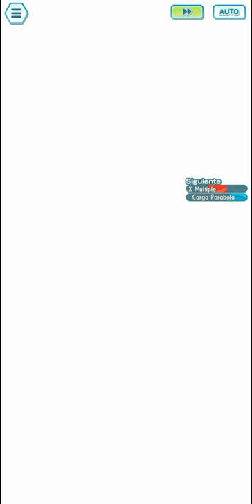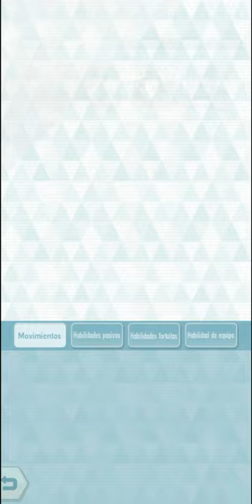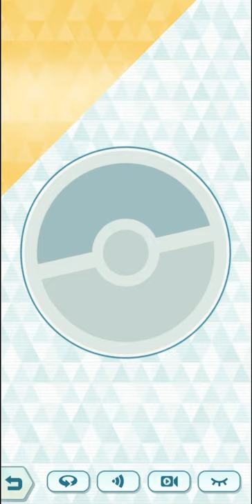7,500 Unova Champion Stadium Week | Pokémon Masters Ex